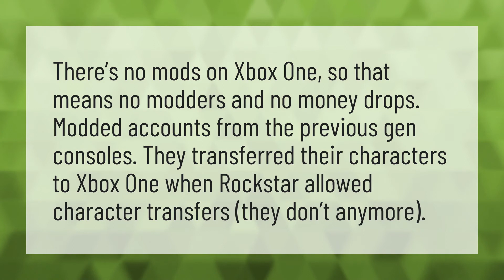Can you money drop on Xbox one?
Jailbreak Xbox One • Can you money drop on Xbox one?